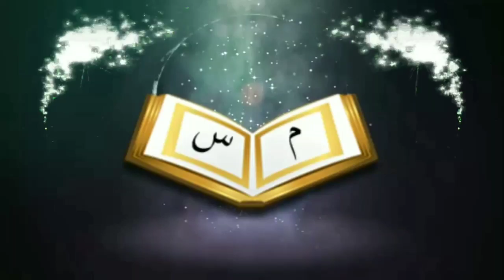মাযহাব কিᴴᴰ┇What is majhab┇by Br Rahul Hossain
মাযহাব কিᴴᴰ┇What is majhab┇

👋 yeamul islam 👋